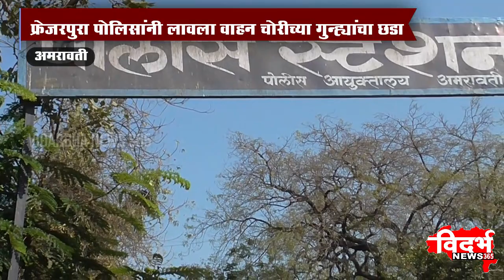AMRAVATI | फ्रेजरपुरा पोलिसांनी लावला वाहन चोरीच्या गुन्ह्यांचा छडा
विदर्भन्यूज365मराठी फ्रेजरपुरा पोलिसांनी लावला वाहन चोरीच्या गुन्ह्यांचा छडा

पाच दुचाकी जप्त अट्टल चोरट्यास केली अटक